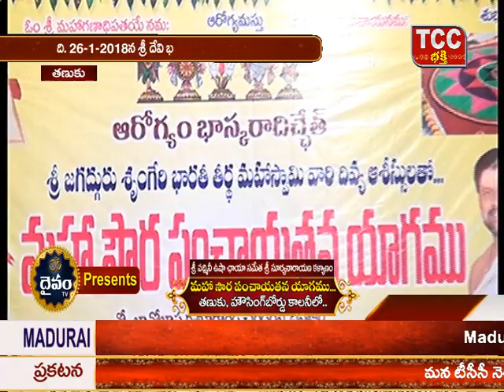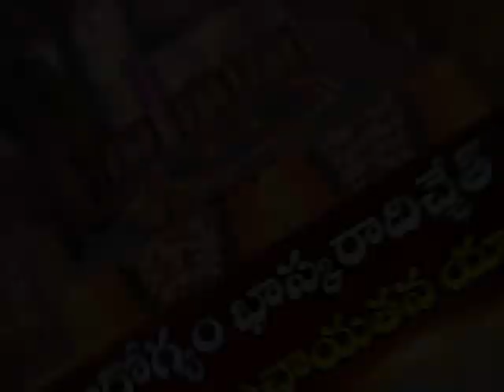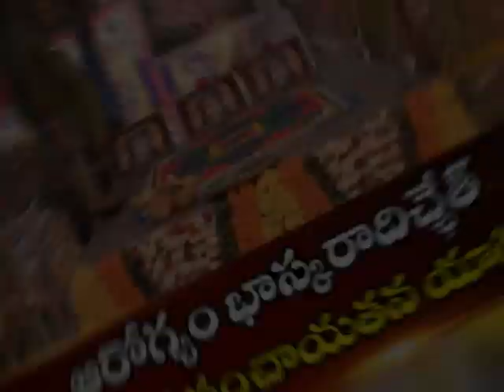Maha Soura Panchayathana Yaagam @ Tanuku 3rd Day Suryanarayana Kalyanam part 1